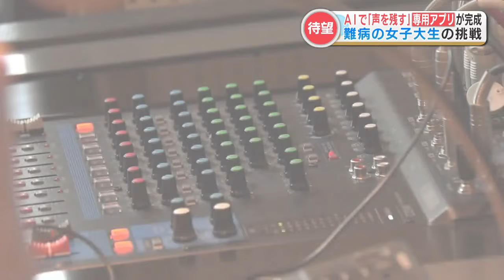AIで「声を残す」プロジェクト 難病の女子大学生が見せた笑顔 再現された自分の声に「すごく自然」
難病で声を失うかもしれない女性の声をAI＝人工知能を活用して残そうという取り組みが去年（2023年）スタートしました。